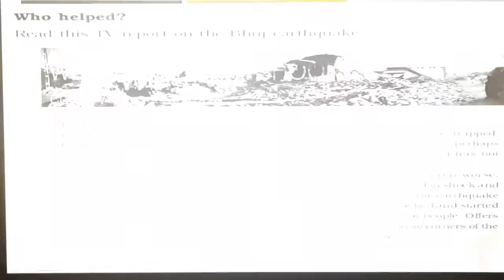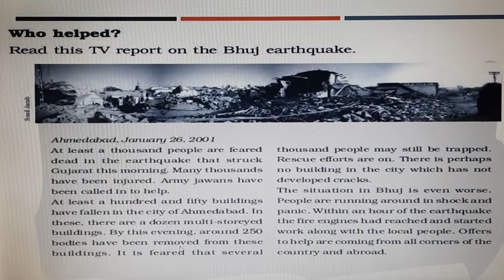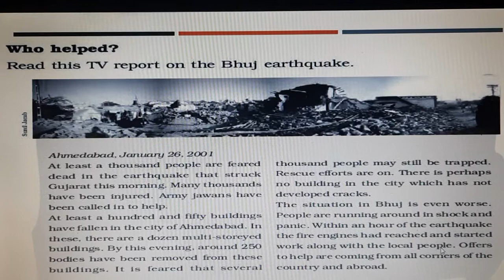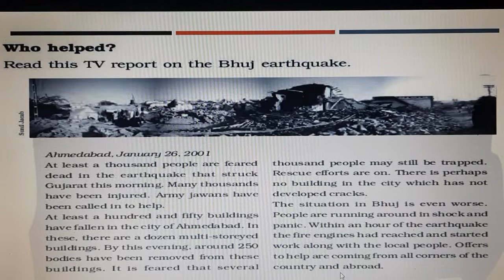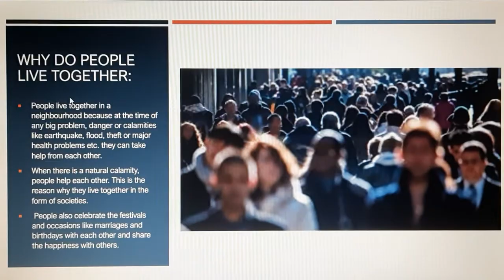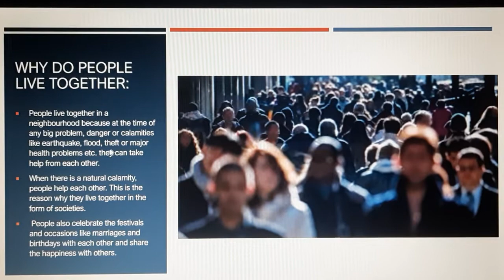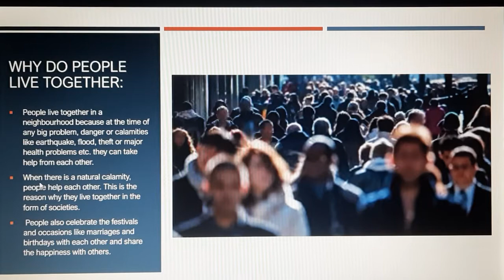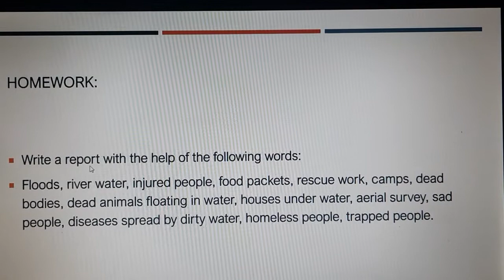Gss. Is, E.V.S,Cl - 5, Ch 14, When the Earth Shook!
Famine, drought and the reason why people live together.